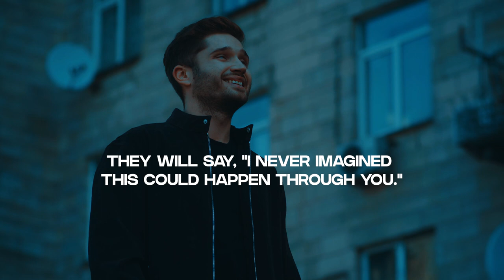Purposes, Plans, Pursuits (Part-1) | Sermon Highlights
This sermon reminds us that God has a purpose for each one of us. He designed us for this. We must do our part to discover God’s purpose, and then intentionally plan and pursue the fulfillment of God’s purposes for our lives. We present a suggested practical way to develop a LIFE PLAN. We discuss the importance of planning our way forward, preparing for the future, having foresight, and planning with the help of the Holy Spirit.